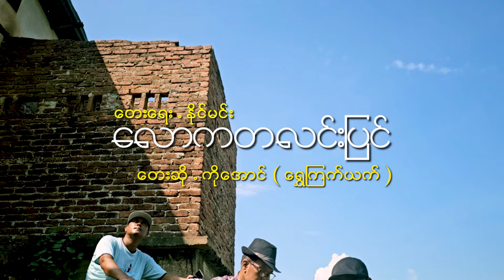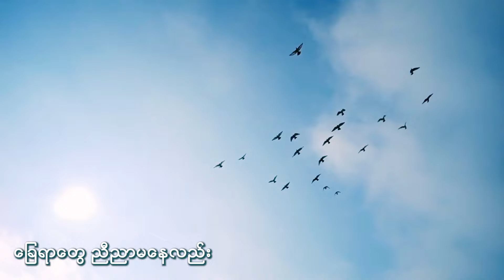ကိုအောင် (ရွှေကြက်ယက်) - လောကတလင်းပြင် [Official MV]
Song - Law Ka Ta Lin Pyin (လောကတလင်းပြင်)
Artist - Ko Aung (Shwe Kyat Yat) (ကိုအောင် (ရွှေကြက်ယက်))
Composer - Naing Min
Band - Myo Min Latt (YDM)